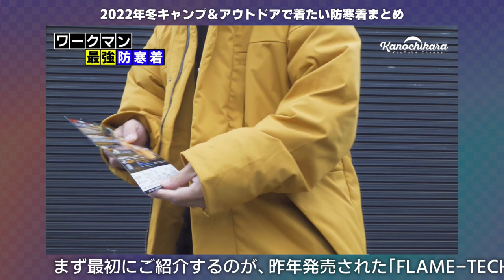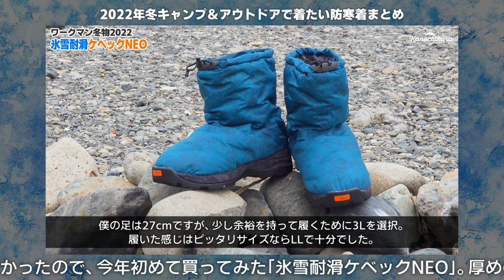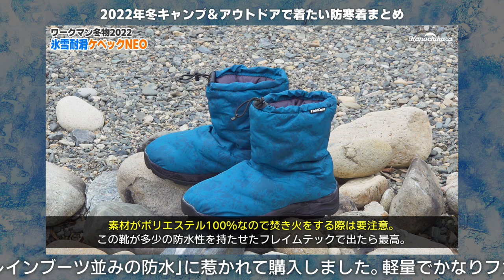【ワークマン】2022年冬キャンプ防寒着を5000円以下で買う！焚火もOKなアウターなど4選+1足【購入品レビュー】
キャンパーに人気のワークマンで発売中の防寒着を実際に購入してレビューした動画をまとめました。
ワークマンは価格の安さも魅力の1つですが、それぞれに機能性をしっかり持たせている所も人気の理由だと思います。

それぞれを詳しく紹介した長編動画はこちら